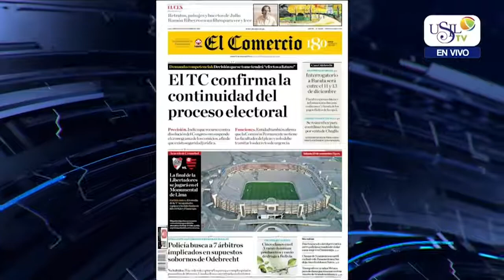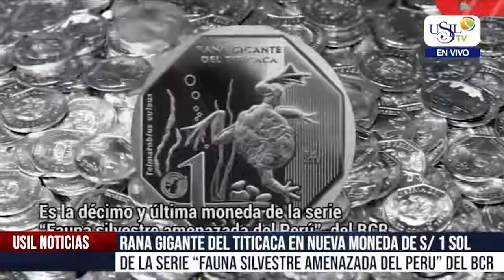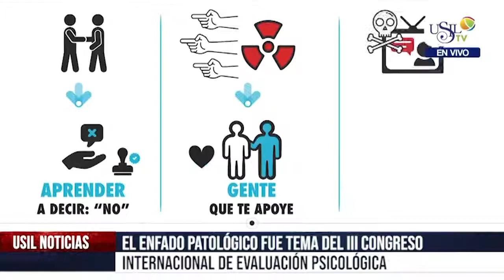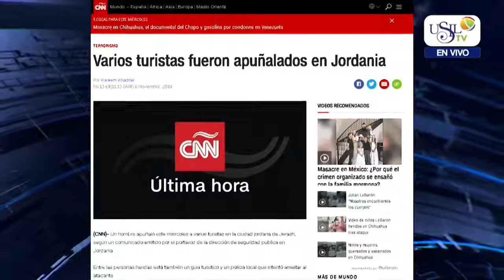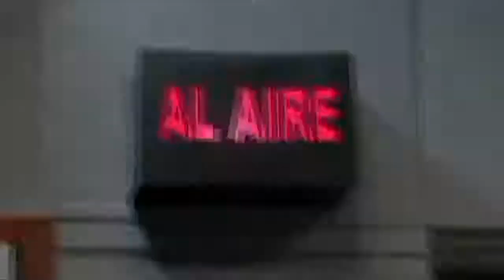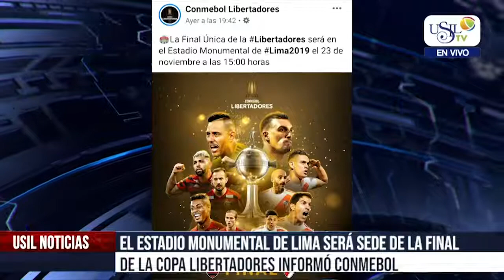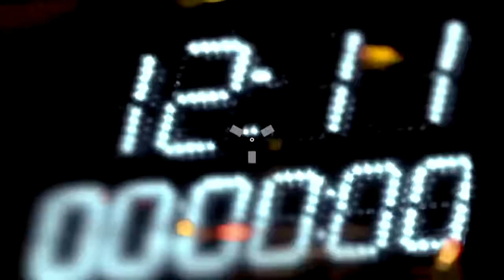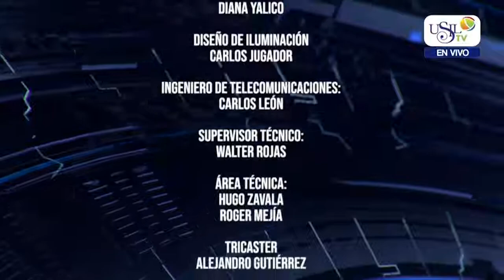USIL Noticias Emisión 06 De Noviembre 2019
Conducción: Magda Núñez Y Giancarlo Tomasio, alumnos de la Carrera de Comunicaciones USIL.
USIL NOTICIAS, informativo matutino transmitido por USIL TV.